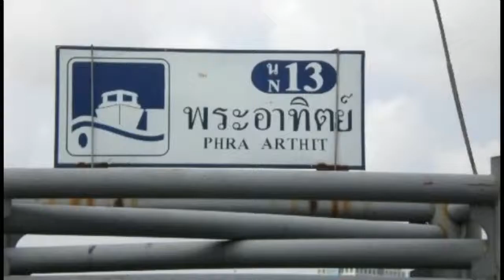New Siam Guest House III Super), New Siam Guest House III Super) bangkok hotel video